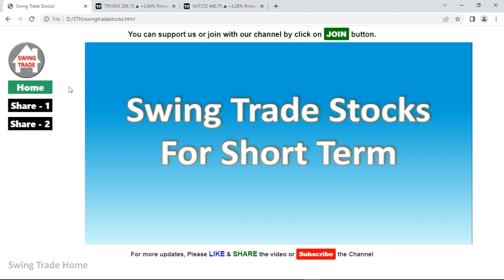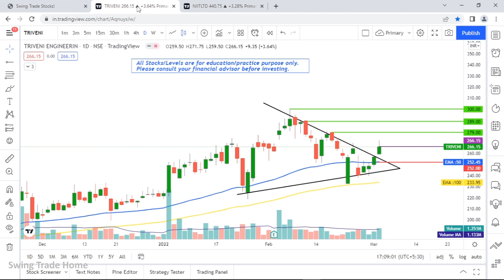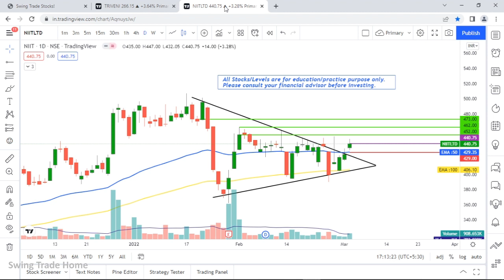Swing trade stocks for next week | Breakout stocks for few week | Swing trade stocks 04 Mar - 25 Mar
Breakout stocks for next week | Swing trade stocks for this week | Breakout stocks for this week | Swing trade stock 04 Mar - 25 Mar 2022

Cover Topic :
Stocks to trade from 04 March  - 25 March 2022
Best Swing Trade Stocks for March Month

swing trading upstox
swing trading udemy
top 10 stocks to buy intraday
3 Best stocks for swing trading for upcoming weeks
3 Best Swing Trade Stocks
Best Intraday trading stocks for 04 Mar 2022
Best Stocks to trade for tomorrow for intraday 04 March 2022
breakout strategy
breakout stocks
swing trading
how to select mutual funds in india
Swing Trade Stocks for March Month
how to select best swing trade stocks for March month